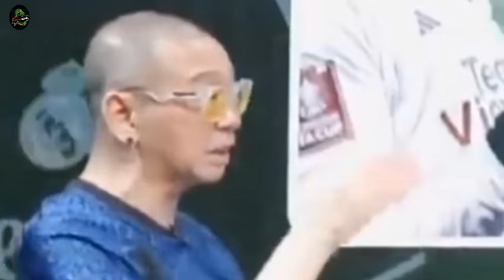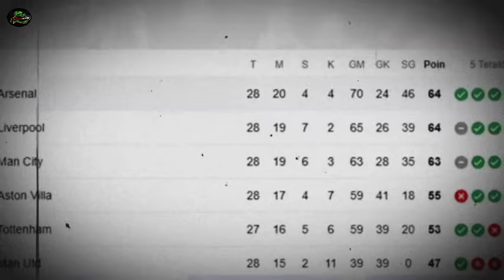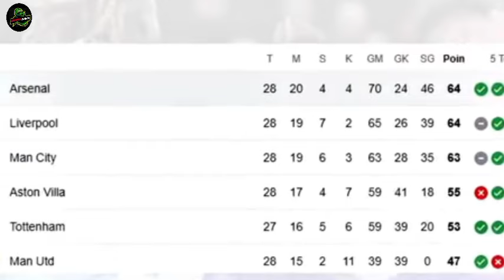COACH JUSTIN MULAI JUMAWA UJUNG UJUNGNYA GAGAL JUARA HAHAHA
Link pemesanan!!!